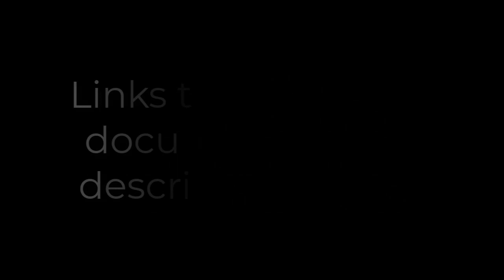Nim - Strategic Math Game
Nim is an ancient game that you can play with kids at any age and get them problem solving and developing their strategic thinking.